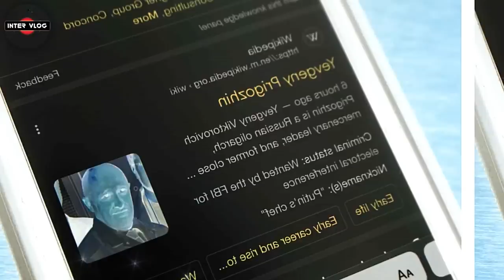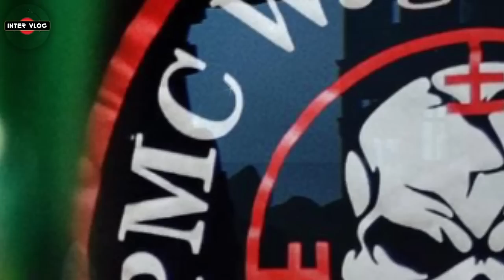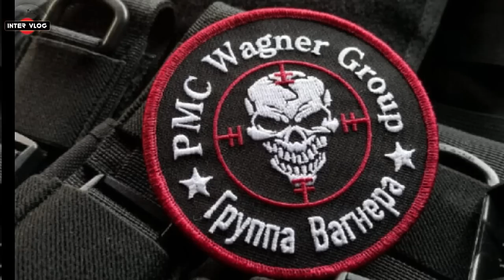PLANE CRASHED IN RUSSIA WITH PRIGOZHIN & HIS WAGNER CO-FOUNDER DMITRY UTKIN ON BOARD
Private plane crashes in Russia with Wagner chief Prigozhin ‘on board’.
Wagner chief Prigozhin listed as a passenger on the plane that crashed in the Tver Region.

A private plane has crashed in Moscow’s Tver region, killing all 10 people on board.

Russia news agency TASS reports that Wagner mercenary group chief Yevgeny Prigozhin was among those on board.TASS reports that Prigozhin was among those on board.
Russia’s civilian aviation regulator, Rosaviatsia, also said Prigozhin was on the passenger list. However, it was not immediately clear if he had boarded the flight.